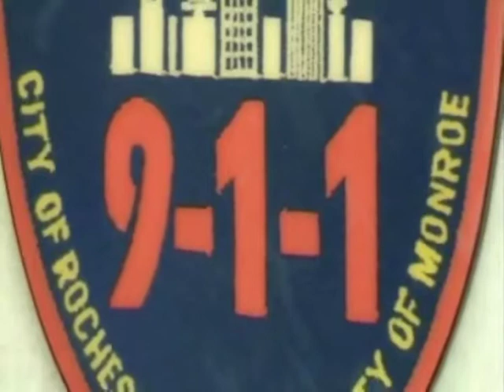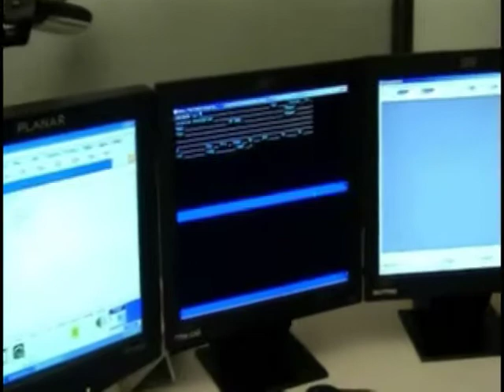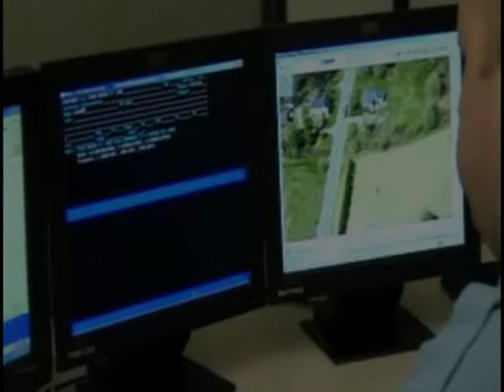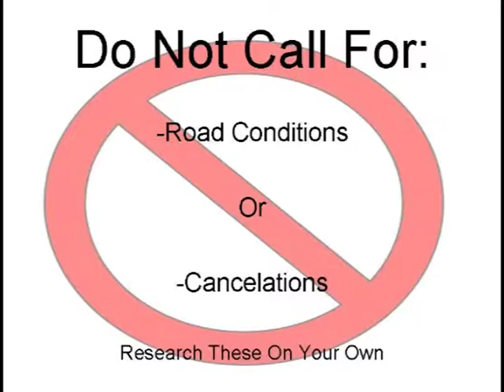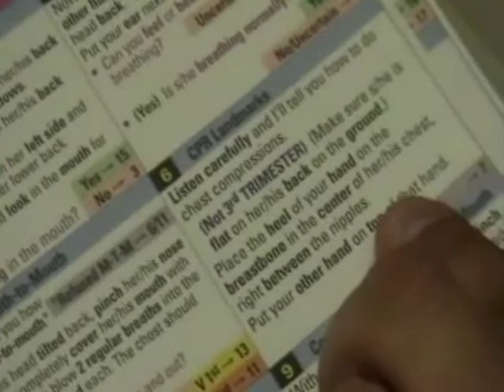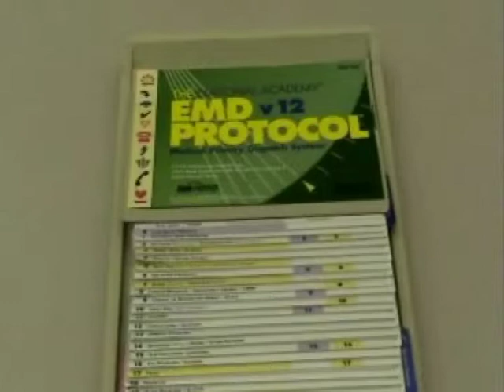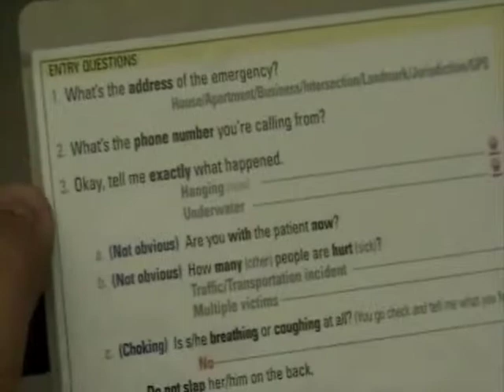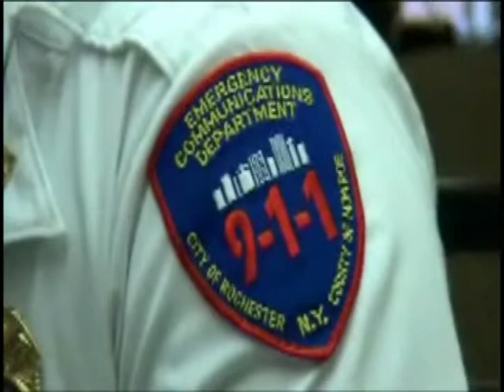911 Center Tour Video by Greece Central School's